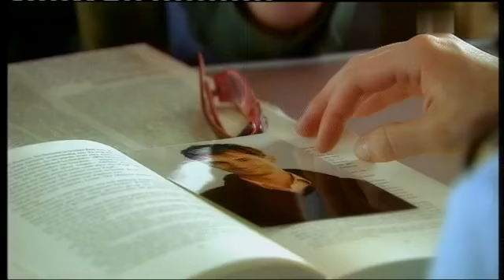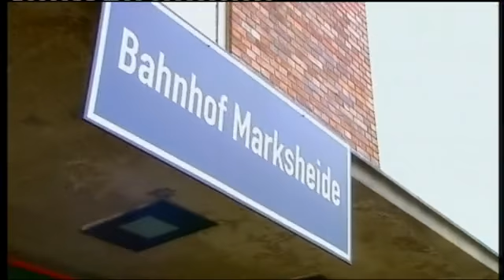La strada per la felicità - 655/2 by Julie